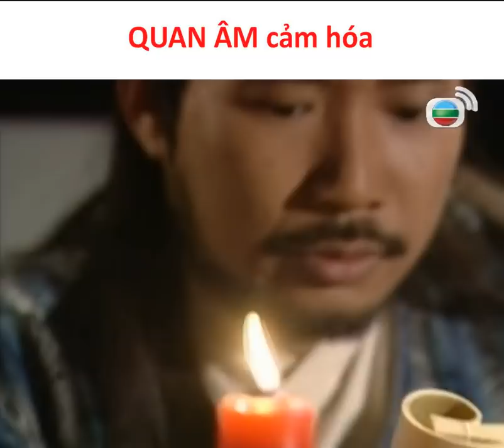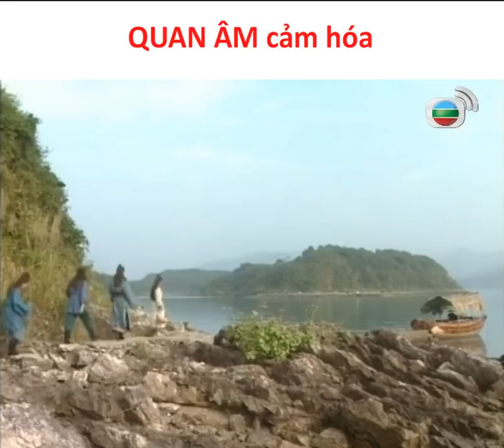[TÂY DU KÝ II] Tập 8 cut - Quan Âm cảm hóa dân làng